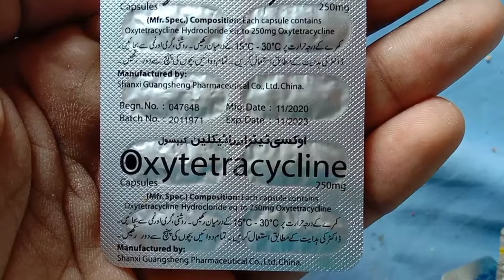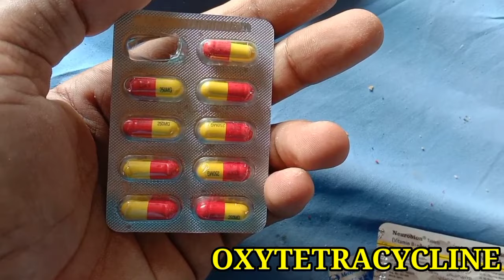Murgiyon Ke Nazla Zukam Ka Ilaj | Murgiyon Mein Resha Ka Ilaj | Murgiyon Ke Gale Ki Bimari Ka Ilaaj